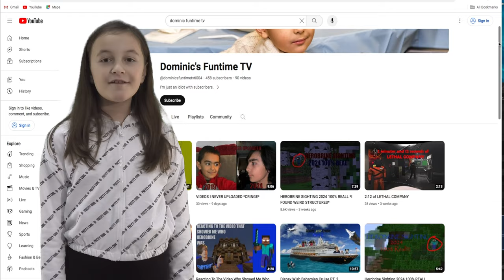Student YouTubers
Student YouTubers from Washington Park School tell us about their experiences as they create content for their YouTube channel. Story written by Dominic Borgese and Emilia Nestorovski, shot by Nestorovski and edited by Borgese.